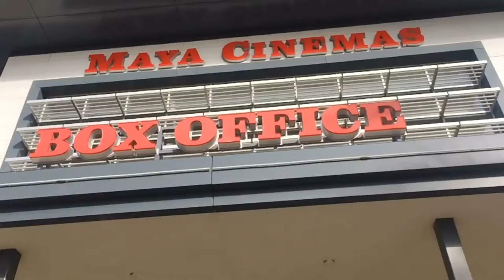Daily Vlog#144: Dạo quanh rạp film và đi xem film ngày Fun Friday(Thứ Sáu Vui Vẻ)